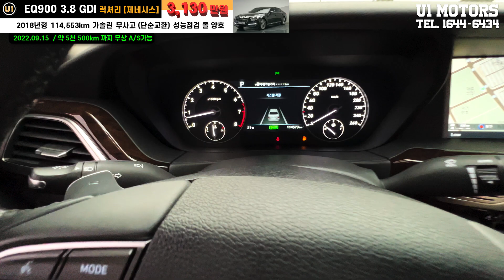2018년형 제네시스EQ900 3000만원대중고차 "년식,옵션,무상서비스,가격 모두잡았다"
3000만원대중고차 제네시스EQ900 원탑

-1-  정확한 시세확인 (유일모터스 홈페이지참고) 그리고 차량상태확인!!
-2-  터무니없는 가격의차량은  보지도 사지도말자
-3-  말도안되는 가격의 차량은 허위매물피해를 입게 됩니다